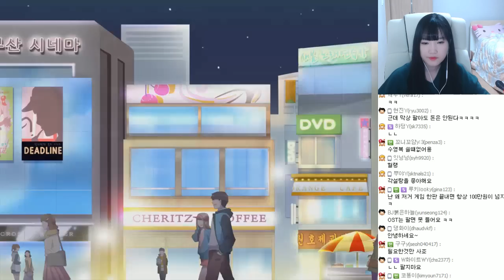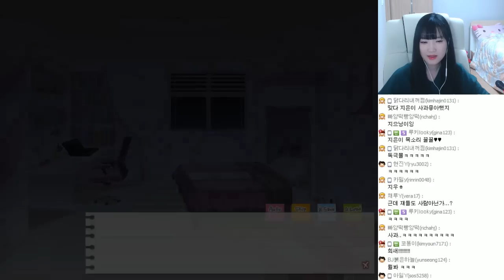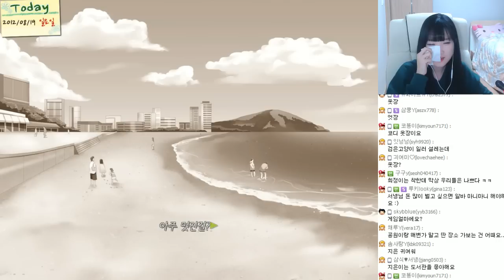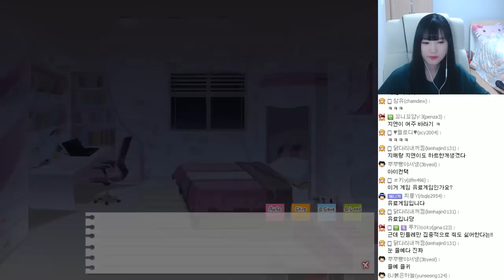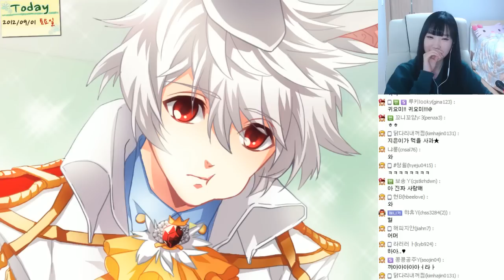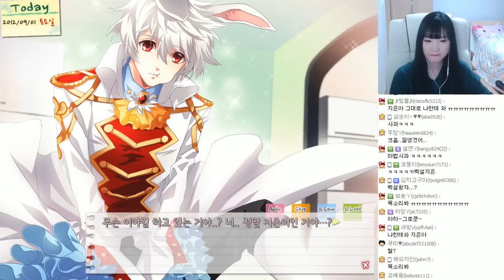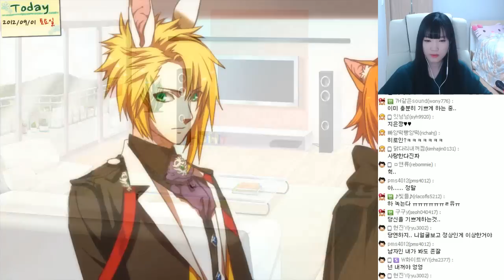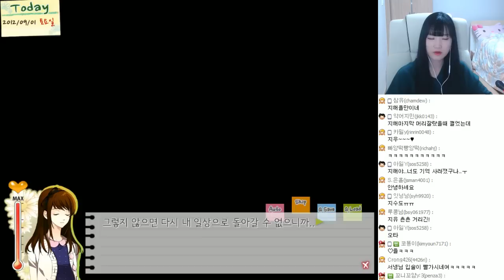툭하면 죽는 개복치 연애시뮬레이션!!2회차 지은을 공략하라! 덴더라이언 3편[양띵TV서넹]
연애시뮬레이션 덴더라이언
2회차를 시작했습니다!!
더 잘하는 서넹의 모습을 영상에서 확인하세요!
오글거리지만 재미있게 봐주세요!!